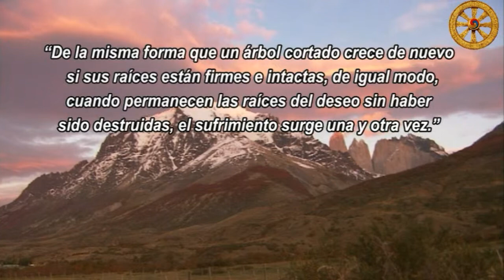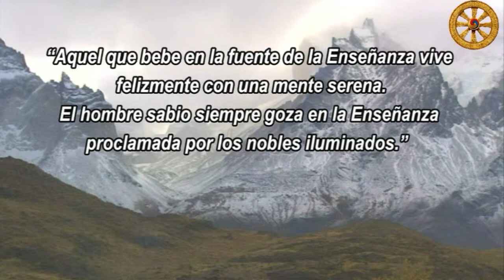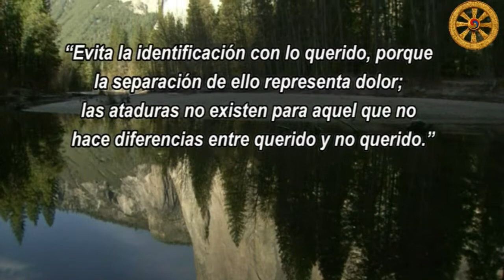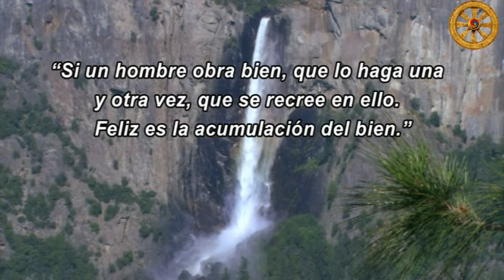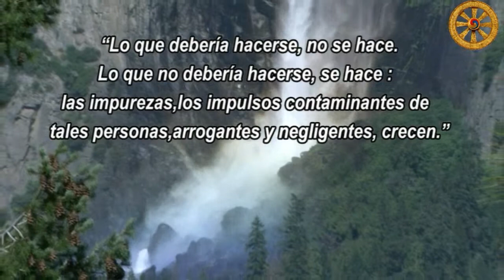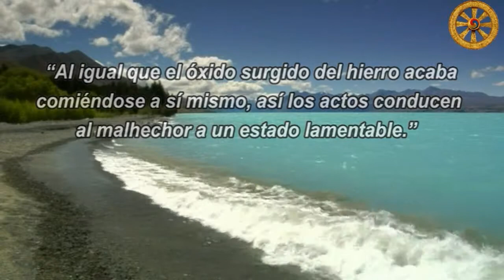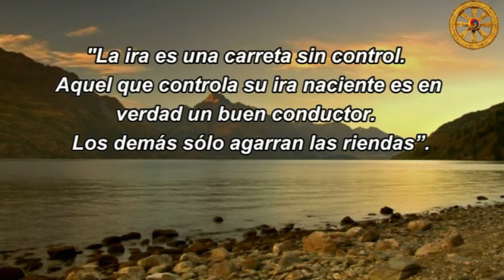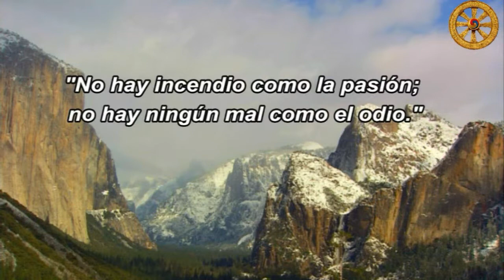Gnosis ,El Dhammapada (2/2)